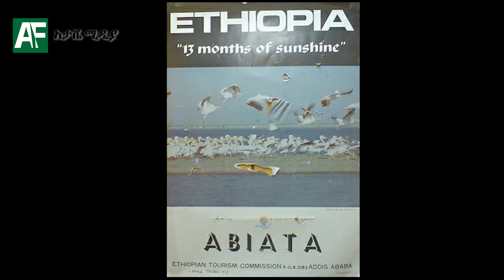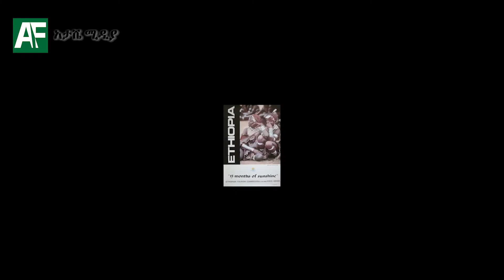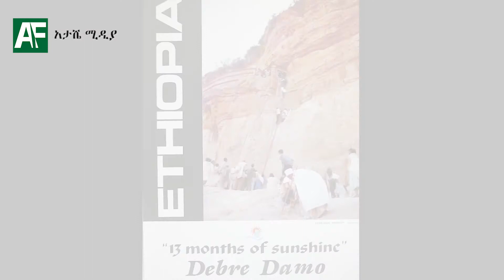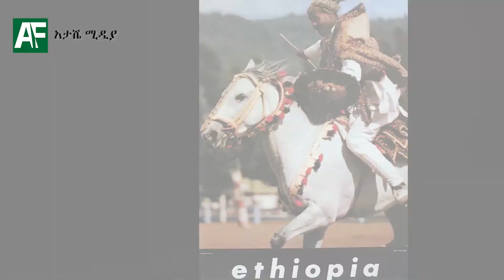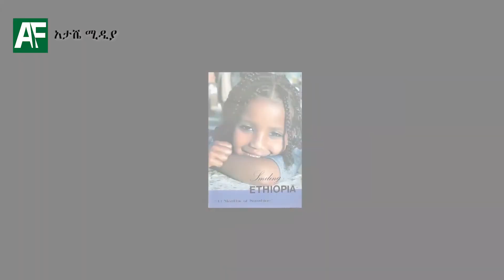አገሬ ናፈቅሺኝ ቴዎድሮስ ታደሰ - Agerie Nafekshign, Tewodros Tadesse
ስለተመለከቱ እናመሰግናለን! መልካም ቀን!

ይህ ቪዲዮ ከስብስቦቻችን ውስጥ የተገኘ ነው እርስዎ ( የሙዚቃው ባለቤት) ይህንን ቪዲዮ ለማስወገድ ከፈለጉ እባክዎን ማንኛውንም ነገር ከማድረግዎ በፊት ያሳውቁን ፡፡ በአክብሮት እናነሳዋለን።